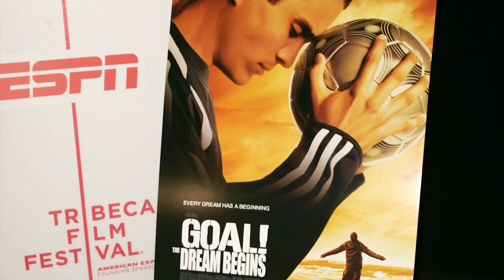FOOTBALL : มิเกล อัลมิร่อน "ซานติอาโก้ มูเนซ " แห่งโลกความจริง | FOOTBALLISTA EP.556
MainStand : นิวคาสเซิลกำลังอยู่ในฟอร์มที่ร้อนแรง ผ่านไป12นัดในพรีเมียร์ลีก พวกเขาไม่แพ้ใครมา5นัดรวด ใน5เกมหลังสุด รวมถึงยันเสมอกับทีมใหญ่ได้อย่างแมนซิตี้, แมนเชสเตอร์ยูไนเต็ด รวมถึงล่าสุด พวกเขาสามารถไปบุกชนะสเปอร์ได้ถึงบ้าน และตอนนี้ทัพสาลิกาดงขึ้นไปอยู่บนtop4บนตารางคะแนนแล้ว

 และถ้าหากชั่วโมงนี้จะมีนักเตะคนไหนของเดอะทูนที่ฟอร์มร้อนแรงที่สุด คงหนีไม่พ้น มิเกล อัลมิร่อน   ดาวเตะทีมชาติปารากวัย ที่ก้าวขึ้นมาเป็นเดอะแบกของทีม  มิเกลระเบิดฟอร์ม12นัด ยิง6ประตู  พาสาลิกาดงบินสูง  ซึ่งเส้นทางการกว่าจะมาเป็นความหวังใหม่ของนิวคาสเซิลอย่างเต็มตัวนั้น เรื่องราวของมิเกล ช่างละม้ายคล้ายคลึงกับ ซานติอาโก้ มูเนซ ดาวเตะจาก ภาพยนตร์เรื่อง GOAL อย่างไม่ผิดนัก บางครั้งก็มีแฟนบอลทูนอาร์มมี่ยกมิเกล ว่าคือ "ซานติอาโก้ มูเนซ แห่งโลกความจริง"

พวกเขาทั้งคู่เส้นทางการเติบโตมาในลักษณะคล้ายๆกัน ทั้งเรื่องมาจากชั้นชนแรงงานยากจน มาจากประเทศอเมริกาใต้ เคยลงเล่นในอเมริกา และย้ายมาค้าแข้งในอังกฤษสโมสรเดียวกัน  และในวันนี้เราจะทำความรู้ มิเกล อัลมิร่อน  กันให้ดียิ่งขึ้นที่นี่ใน Footballista